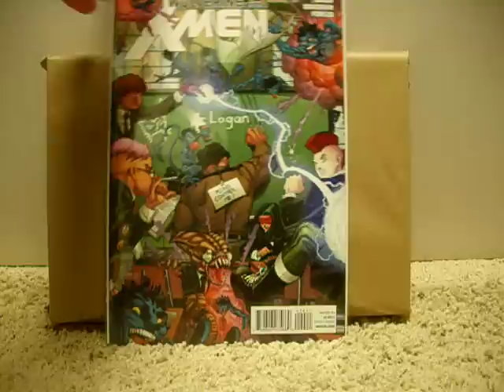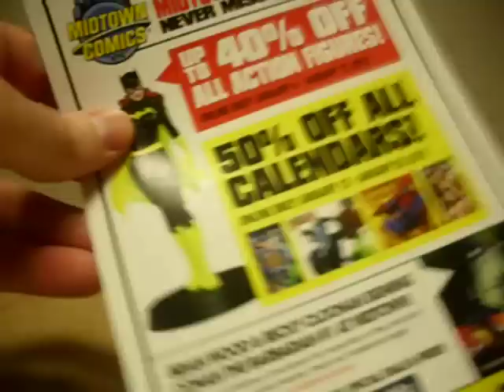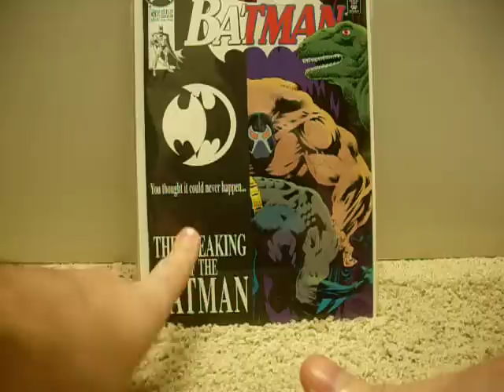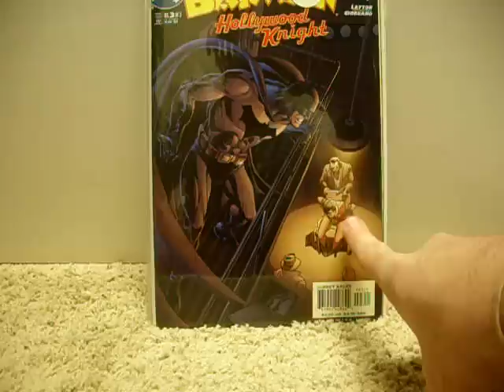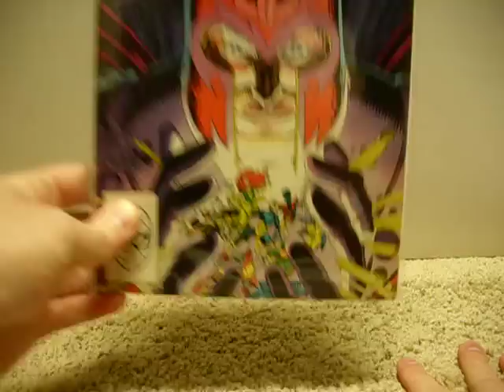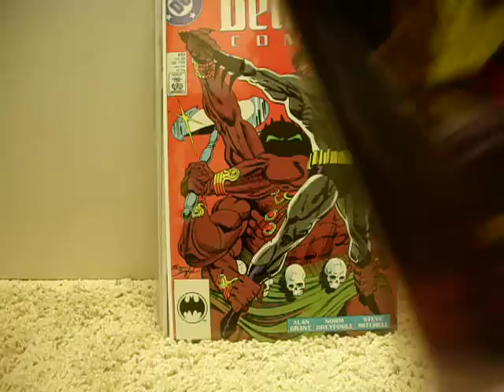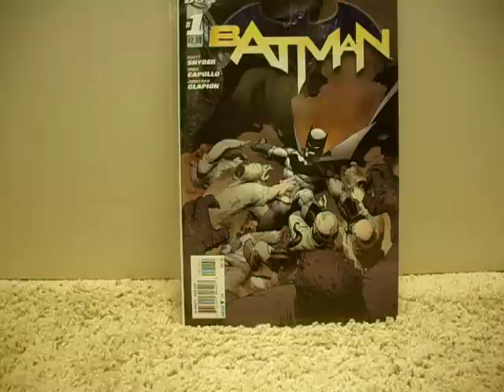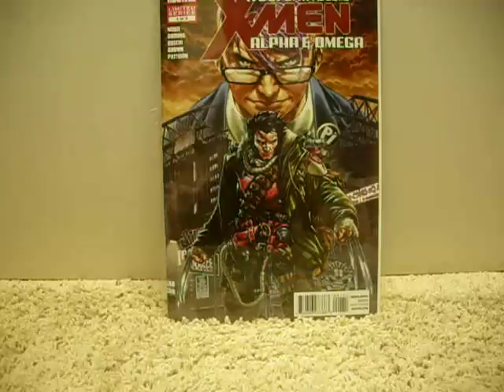Midtown unboxing/unpacking/unraveling/unsomething?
I got a package from Midtown and I show what I got.

I'm sorry for the coughing, I'm a bit sick and I was trying to get through the whole thing.

Sooo yeah sorry about that and hope you like the video.